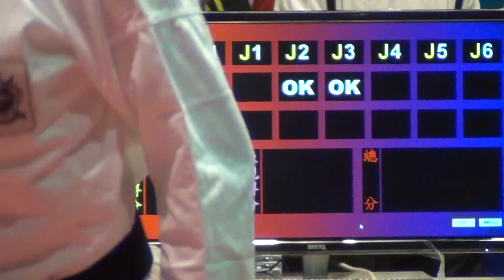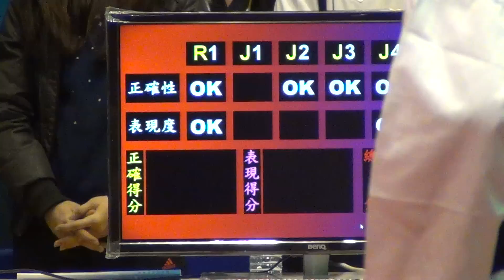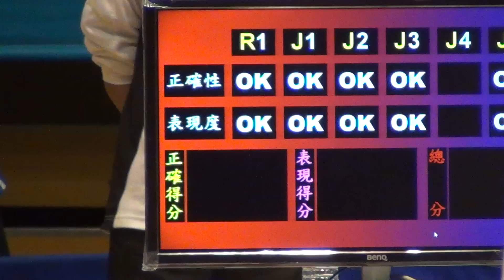2015第3屆亞洲青少年跆拳道公認品勢-團體女子組